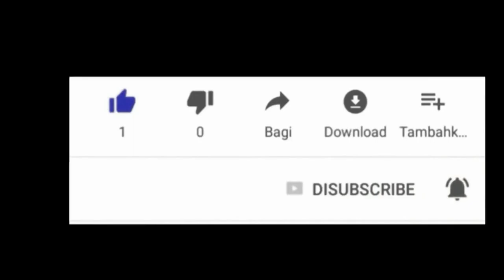vini gade pigwo seremoni mistik nan tout latibonit la